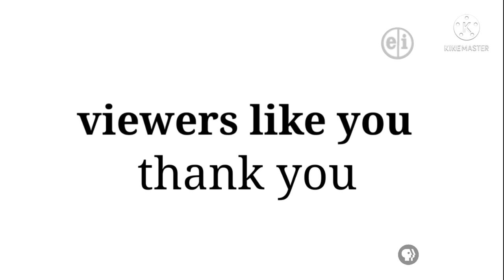veggietales on pbs kids wkno april 17th 2007